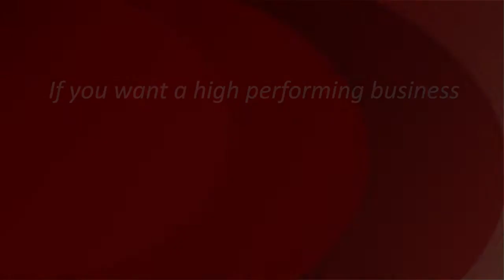Are you the dominant agent in your market place?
Consistency equals success.

Learn to dominate your market place,
and become the expert in your area.